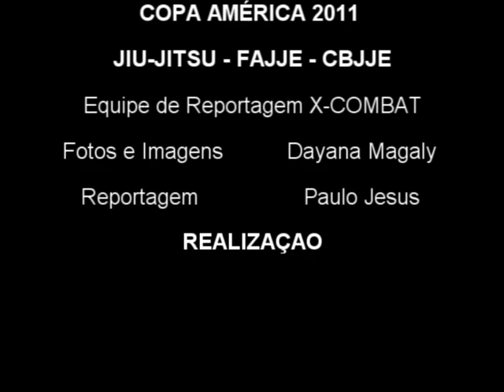Francilane Pereira x Isabel Servalho by X-COMBAT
COPA AMÉRICA DE JIU-JITSU ESPORTIVO 2011